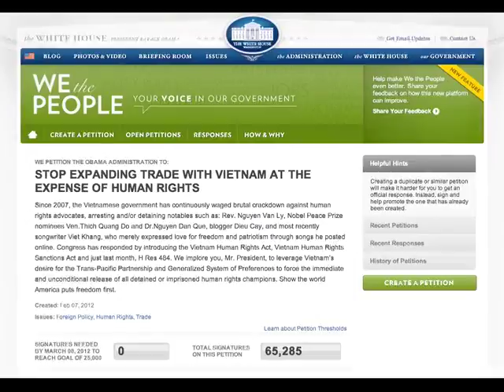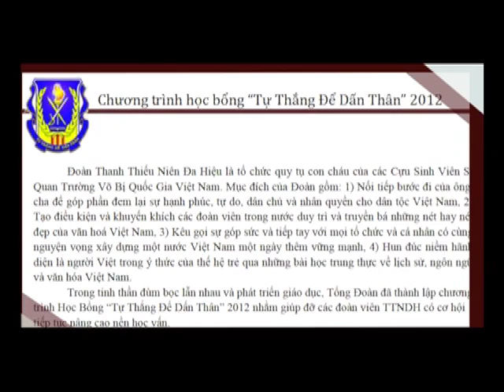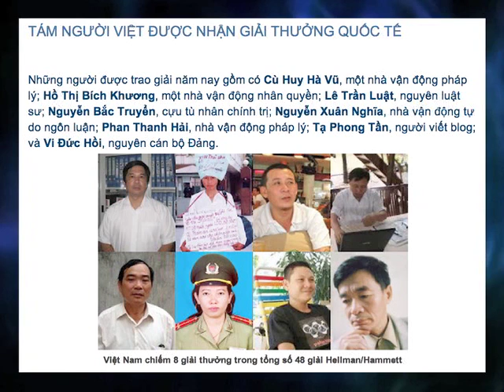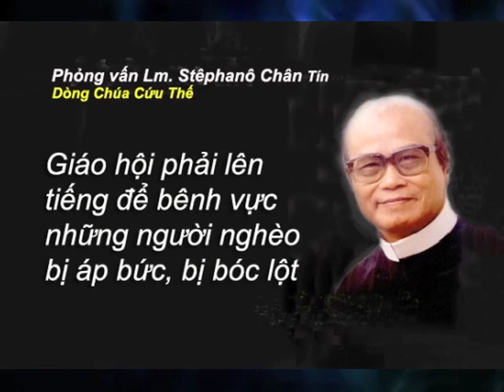BTHTD February 25, 2012 - Part2